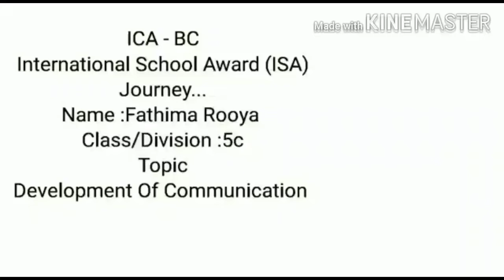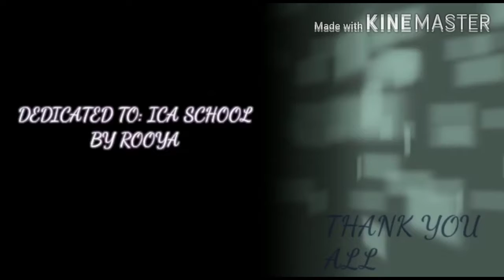ICA-BC International School Award (ISA) Journey...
Fathima Rooya VC